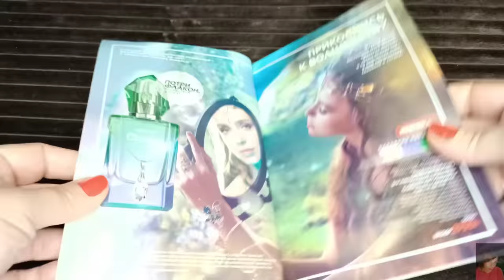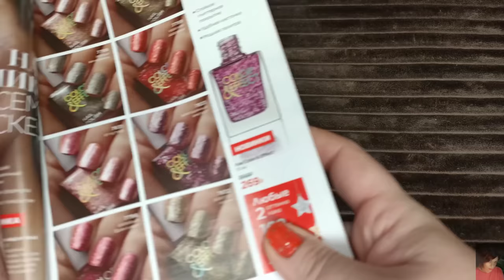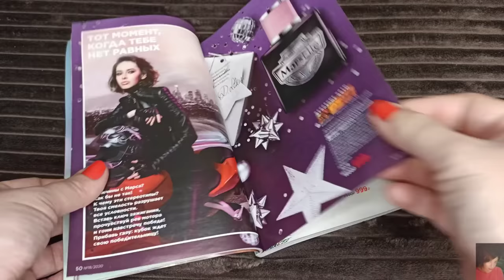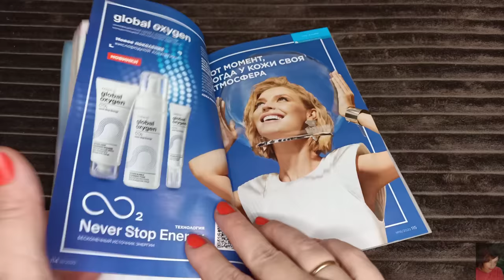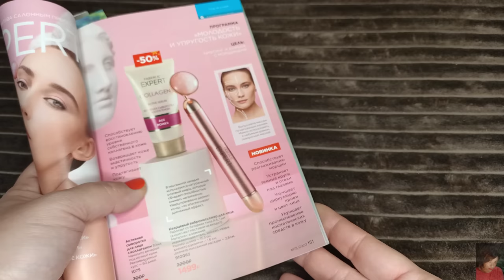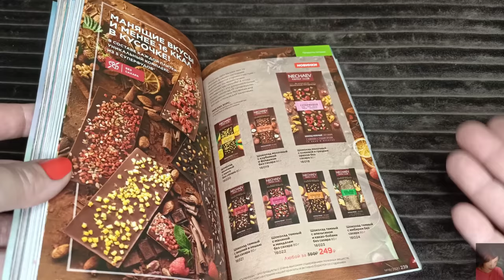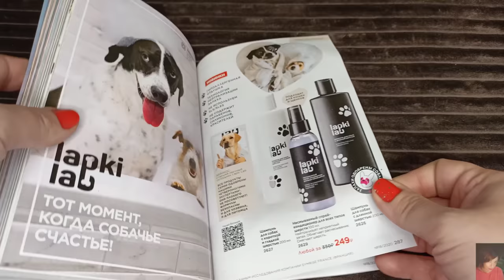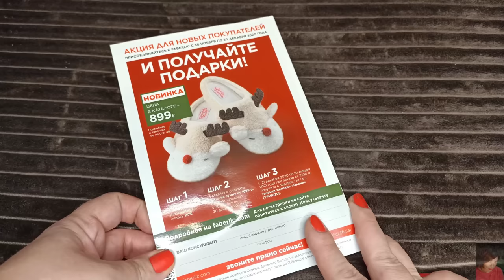FABERLIC 18 2020 ЛУЧШИЕ АКЦИИ И ПРЕДЛОЖЕНИЯ КАТАЛОГА || МНОГО НОВИНОК!!! ОТЗЫВЫ И РЕКОМЕНДАЦИИ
ВСЕМ ПРИВЕТ!!!
В этом видео  предлагаю вместе полистать 18 каталог FABERLIC, обсудить самые выгодные акции и цены, план покупок, гид по каталогу, честные отзывы на средства фаберлик, рекомендации, гид по 18 каталогу фаберлик, лучшие крема фаберлик, ужасы фаберлик, косметика фаберлик, новинки фаберлик, что лучше купить в фаберлик, чего лучше не покупать в фаберлик, одежда фаберлик, дом фаберлик и много другое.